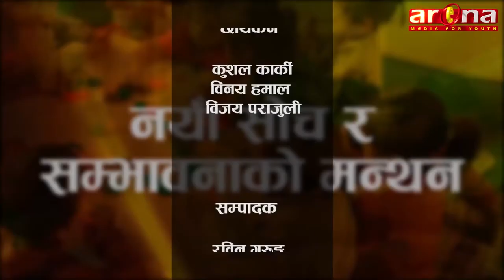Saichik Bahas With Ramesh Basnet(Dharan Adarsha Madhyamik Vidyalay) By Baburam Khadka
Arena Television||Arena Bises||Baburam Khadka